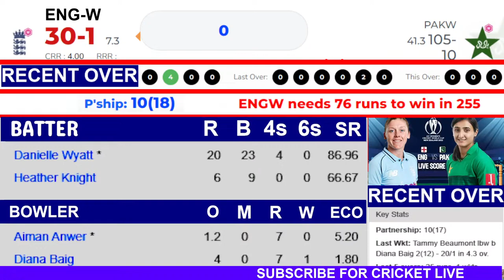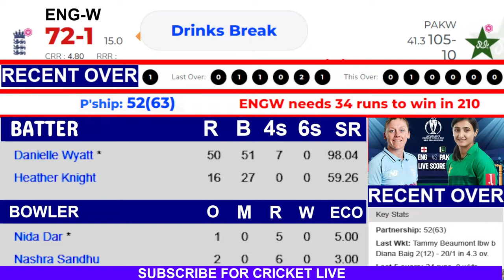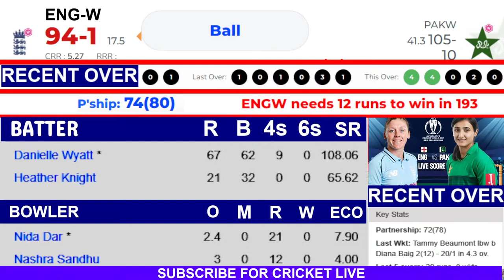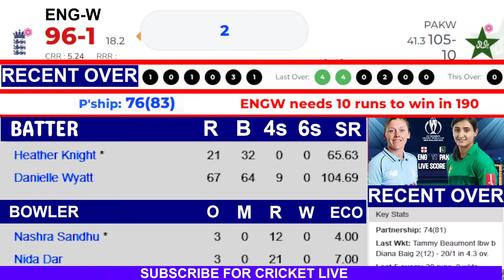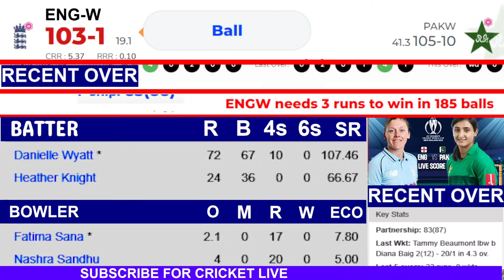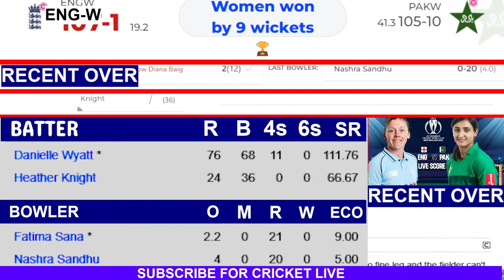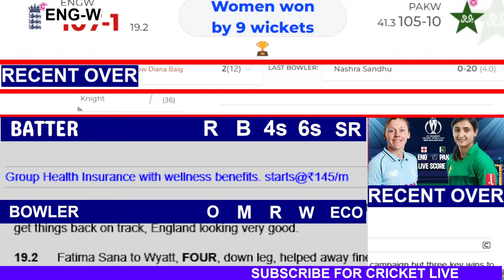🔴Live : Pakistan W Vs England W Live , ICC Women's World Cup 2022 - 24th Match | PAKW vs ENGW live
🔴Live : Pakistan W Vs England W Live Score ICC Women's World Cup 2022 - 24th Match | PAKW vs ENGW

Pak w vs eng w,
England w vs Pakistan w,

Pakistan woman's vs England women's
,Icc wc pak w vs eng w,
Eng w vs pak live,
Eng w vs pak w live score
,Pakistan w vs England w live,
England w vs Pakistan w live match
,Live pak w vs eng w,
Live icc wc 2022,Icc wc 2022,
Icc women's World cup 2022
,Pak woman's vs eng woman's live,
Eng w vs pak w live match,
Cricket,
Cricket talks,
Pakistan w vs England w live score,
Pakistan vs England w

ve Cricket - England Women v Pakistan Women | ENG v PAK | Match 24 | PAK vs ENG | Pakistan Women vs England Women | 24th March 2022 | PAKW vs ENGW | ENGW v PAKW Live | England vs Pakistan | Pakistan vs England | Live Scorecard Streaming and Updates |

Match- ENGW vs PAKW, 24th Match, ICC Womens World Cup 2022
Where- Hagley Oval, Christchurch

England Women Team:
Heather Knight (c), Amy Jones (wk), Tammy Beaumont, Danielle Wyatt, Natalie Sciver, Sophia Dunkley, Katherine Brunt, Sophie Ecclestone, Kate Cross, Charlotte Dean, Anya Shrubsole, Natasha Farrant, Lauren Winfield-Hill, Emma Lamb, Freya Davies

Pakistan Women Team:
Bismah Maroof (c), Sidra Nawaz (wk), Muneeba Ali, Sidra Ameen, Omaima Sohail, Nida Dar, Aliya Riaz, Fatima Sana, Diana Baig, Nashra Sandhu, Anam Amin, Aiman Anwer, Ghulam Fatima, Nahida Khan, Javeria Khan

Where To Watch:
The Pakistan  vs England, Women's World Cup 2022 will be aired live on Star Sports channels - Star Sports 1, Star Sports 1 HD, Star Sports 1 Hindi, Star Sports 1 Hindi HD, Star Sports 1 Tamil, Star Sports 1 Telugu, and Star Sports 1 Kannada and also you can watch online streaming on the Hotstar app and the website.